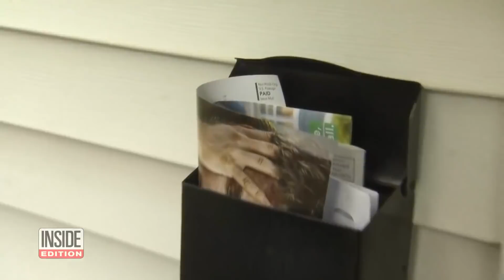Woman Survives Being Stuck in Bathtub for 5 Days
A Michigan woman is happy to be alive after getting stuck in her bathtub for nearly a week. Alison Gibson was unable to reach the handrail to get out. “When I got down there, I couldn't get back up out. I was stuck and didn't know what to do,” she told Inside Edition. She battled hunger, darkness and the cold but she found a way to survive. Gibson had started to lose hope when a postal worker came to her rescue after five days.